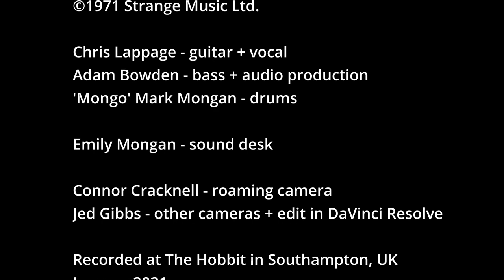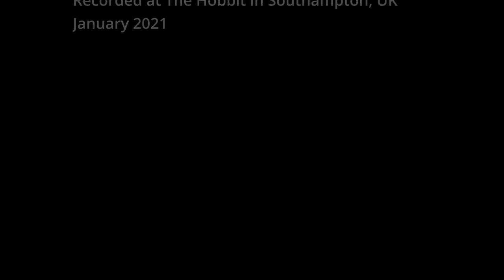Cloak and Dagger play Laundromat by Rory Gallagher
Cloak and Dagger are:
Chris Lappage - guitar + vocal
Adam Bowden - bass + audio production
'Mongo' Mark Mongan - drums

Emily Mongan - sound desk

Connor Cracknell - roaming camera
Jed Gibbs - other cameras + edit in DaVinci Resolve

Recorded at The Hobbit in Southampton, UK in January 2021